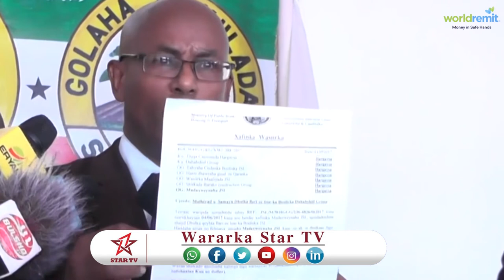DAAWO GUDOOMIYAHA GUDIDA ILAALINTA HANTIDA QARANKA OO KA HADLAY MUSUQ MAASUQA AY XUKUUMADII SIILAANY